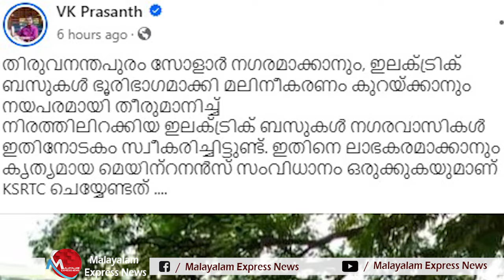CPM നയപരമായി തീരുമാനിച്ചത് ബസ്സിൽ അട്ടിമറിച്ച് ഗണേഷ് കുമാർ, അനുവദിക്കരുത്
കഴിവുള്ളയാളാണ് കെ ബി ഗണേഷ് കുമാർ. ഓട്ടോമൊബൈൽ രംഗത്തെ വിദഗ്ധനാണ്. പക്ഷെ ഇപ്പോൾ ചെയ്തു കൂട്ടുന്നതൊന്നും ഈ സംസ്ഥാനത്തിന് ചേർന്നതല്ല.
അന്നേ സി പി എമ്മിൽ അഭിപ്രായമുയർന്നതാണ് ഗതാഗത വകുപ്പ് കെ ബി ഗണേഷ് കുമാറിനെ എന്നല്ല ഒരു ഘടക കക്ഷിയേയും  ഏല്പിക്കരുത്, തുറമുഖ വകുപ്പ് ഏറ്റെടുത്ത് പോലെ അതും പാർട്ടി   ഏറ്റെടുക്കണമെന്ന്. എന്നിട്ടും വകുപ്പ്  വിശ്വാസത്തിന്റെയും മുന്പരിചയത്തിന്റെയും പേരിൽ ഗണേശന് നൽകി. എന്നിട്ടെന്തായി. സംസ്ഥാനത്തെ ആദ്യ ഹരിത പൊതുഗതാഗത ജില്ലയാകാൻ കുത്തികുകയായിരുന്ന തലസ്ഥാനത്തിന്റെ എൻജിൻ ആദ്യമേ തന്നെ ഗണേശൻ ഊരി മാറ്റി. ഇപ്പോളിതാ തലസ്ഥാനത്തെ ജനം ആശങ്കയിലാണ്. അവർ പഴിക്കുകയാണ് . ഏതു സമയത്താണ് ഗണേശനെ ഗതാഗത മന്ത്രിയാക്കിയതെന്നു. എന്താ കാരണം. കേരളവും ഇന്ത്യയും ഹരിത ഗതാഗതത്തിലേക്കു മാറികൊണ്ടിരിക്കുമ്പോൾ ഇവിടെ ഗണേശൻ പ്രഖ്യാപിച്ചിരിക്കുന്നു തലസ്ഥാനത്തോടുന്ന ഇലക്ട്രിക് ബസുകൾ നഷ്ടത്തിലെന്നു .  സിറ്റി സര്‍ക്കുലര്‍ സര്‍വ്വീസിനായി ഇലക്ട്രിക് ബസുകള്‍ വാങ്ങില്ലെന്ന. റൂട്ടുകൾ റീ ഷെഡ്യൂൾ ചെയ്യുമെന്ന്. സംസ്ഥാന സർക്കാരിന്റെ അനുമതോയോട് കോടി കിഫ്‌ബി പദ്ധതി പ്രകാരം വാങ്ങികൊണ്ടിരിക്കുന്ന ബസ്സുകൾ വേണ്ടെന്നു വക്കുന്നത് കിഫബിയെ തന്നെ തളർത്തുന്നതിനു തുല്യമാണ്  നഗരത്തിലെ  വിവിധ പ്രദേശങ്ങളെ ബന്ധിപ്പിച്ചു കൊണ്ട് തലങ്ങു വിലങ്ങുമോടി യാത്രക്കാർക്ക് ആശ്വാസകരമായ മാറിയ ഇലക്ട്രിക് ബസുകളോട് ഗണേഷനെന്തേ ഇത്രഅയിത്തം.

Tag-Generator-Youtube-malayalam news-global